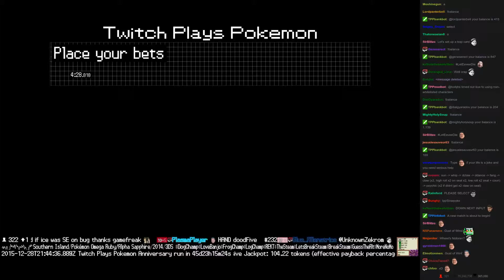Twitch Plays Pokémon Battle Revolution - Match #33189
Match #33189 [Blue: Slakoth, Skuntank, Latias] vs [Red: Slowbro, Blaziken, Kyogre]